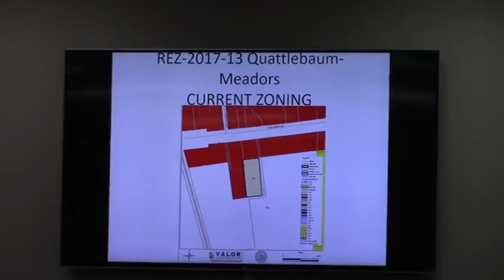6. REZ-2017-13 Quattlebaum-Meadors -N Valdosta Rd 3.46 acres from R-21 to C-H @ GLPC 2017-11-27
6. REZ-2017-13 Quattlebaum-Meadors
Property Location: North Valdosta Road
Request to rezone 3.46 acres from R-21 (Medium Density Residential) to C-H (Highway Commercial)